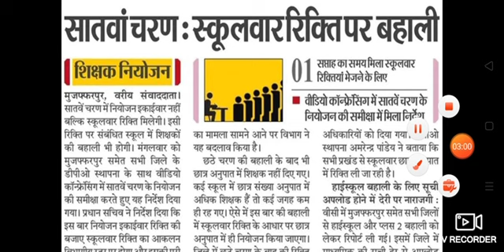सातवाँ चरण शिक्षक बहाली 2022।।सातवाँ चरण का बहाली कब तक होगा।।bihar teacher bahali 2022।।7th phase